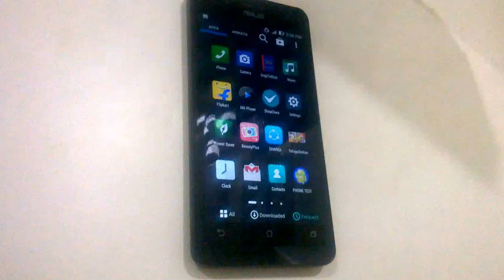Asus Zenfone 5 Battery health Test